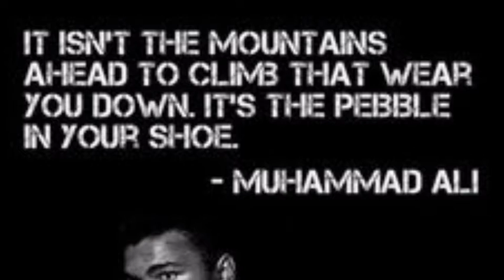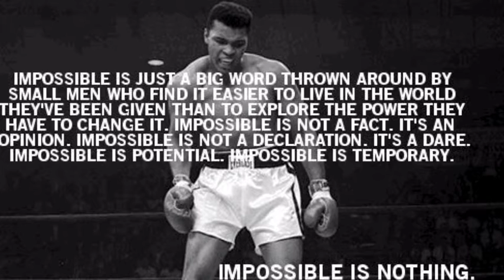Muhammad Ali Inspirational Quotes / Inspirational Quotes of Muhammad Ali / New Motivational Status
Workout Motivational Video
Workout Motivational Video 2020
Powerlifting Motivational Video
Firefighter Motivation
Firefighter Motivational Video
Muhammad Ali Inspirational Quotes
Muhammad Ali Motivational Video
Muhammad Ali Inspirational video
Muhammad Ali American professional.
Motocross Motivation
new best Motivational Quotes in Hindi 2020
Motivational Video // New Motivational Video // Hard work Motivational Video 2020
New Inspirational Quotes 2020
new Motivational Quotes 2020
new great man Quotes 2020
Great men Quotes video 2020
Latest most Inspirational Quotes video
Great leader Inspirational Quotes 2020
new Motivational story 2020
new Inspirational story video
Elon Musk Quotes 2020 || Elon musk Motivational Quotes video 2020 || Elon musk biography 2020 || Elon Musk Lifestory 2020 || Elon Musk life style 2020 || Most powerful motivational quotes 2020
New Most Powerful Morning Motivational Quotes Video 2020 // Inspirational Quotes Hindi 2020. Motivation
मोटिवेशन विडियो २०२०
एलन मस्क मोटीवेशन २०२०
एमडी मोटिवेशन २०२०
Elon musk new Motivational videos 2020
Elon musk Motivation
Md Motivation
Breakup Motivation 2020
Sonu Sharma Motivational videos 2020
Motivation videos
IAS Motivational Videos 2020
Workout Motivation
Motivational videos 2020
Motivational Quotes Hindi 2020
Gym new Motivational videos 2020